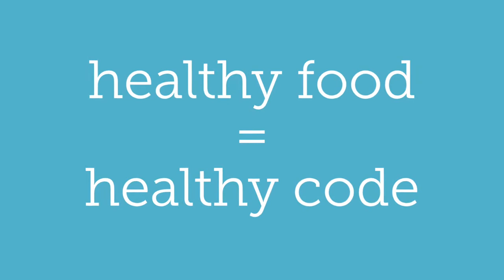DDD 2016 - Sponsors - Wunder Group